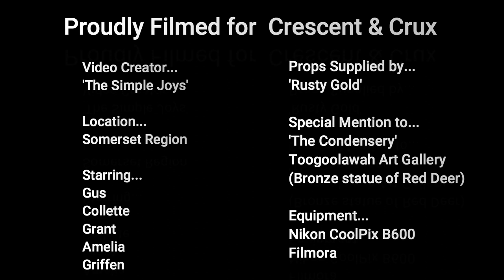Crescent & Crux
Crescent and Crux is a friends small local business , She makes Hand made cloaks, body jewellery, candles & soaps..hit the like button, share ..and make sure your subscribed for future videos ..Thanks for Watching ☀ Don't Forget to Hit The THUMBs UP 👍👍👍

Take Time for The Simple Joys.